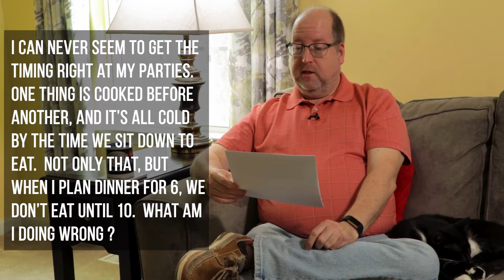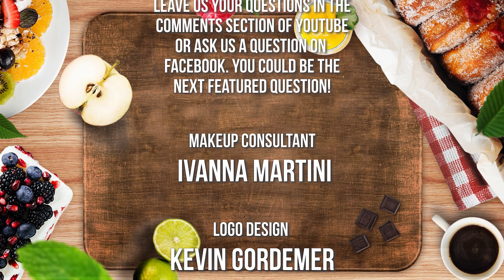The Top 5 Entertaining Questions - March 2020 | Let's Celebrate TV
Learn my answers to these top 5 questions asked by viewers in YouTube and Facebook in March 2020.

1. I can never seem to get the timing right at my parties. One thing is cooked before another, and it’s all cold by the time we sit down to eat.  Not only that, but when I plan dinner for 6, we don’t eat until 10.  What am I doing wrong?

2. I love to entertain, but so many of my friends have food allergies. How do you know what to make for people?

3. We entertain often, and I have a collection of cookbooks. But still, I’m running out of ideas. Where do you get your inspiration?

4. I’ve been to your house for dinner and I’ve been to your parties. You make it seem so easy!  I just can’t do it.  What’s your secret?

5. What does season to taste mean?

Newsletter Signup - Get one email a week with these recipes delivered to your inbox

🔎 ETHICS STATEMENT
We do not get paid to endorse or use a particular product in our videos. Any product used in our cooking and cocktail demonstrations are products we have purchased. At times, we will film an episode at a remote location like a winery, restaurant or market and use one of their products. These remote locations and companies do not influence our review or remarks and have no influence over what we present in a video. All opinions about a product or brand are our own.